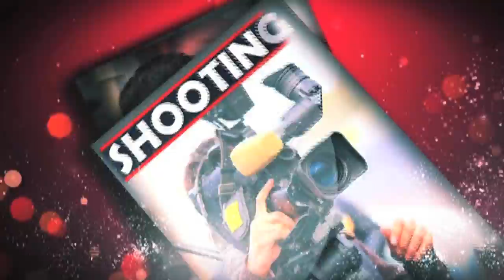Jeet এর upcoming movie তে Mahiya Mahi ?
লাস‍্যময়ী Mahiya Mahiya এখন  পুরুষদের রাতের ঘুম কেড়ে নেন।এই সুন্দরী কে কি এবার দেখা যাবে সুপারস্টার Jeet এর বক্ষলগ্না হতে?সব ঠিক থাকলে হয়ত এমনটাই ঘটতে চলেছে।Jeet এর upcoming movie Warish এ দেখা যেতে পারে দুই নায়ক নায়িকার যুগলবন্দী